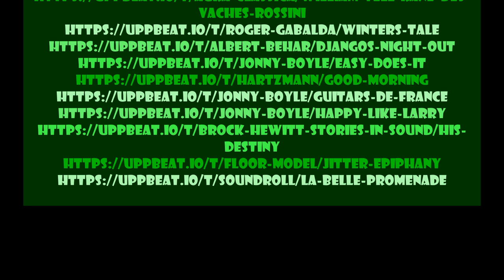Episode 637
Music from Uppbeat (free for Creators!)